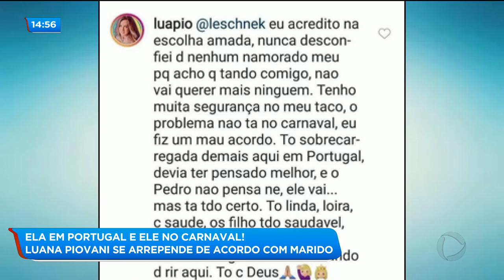A HORA DA VENENOSA / 05-03-2019